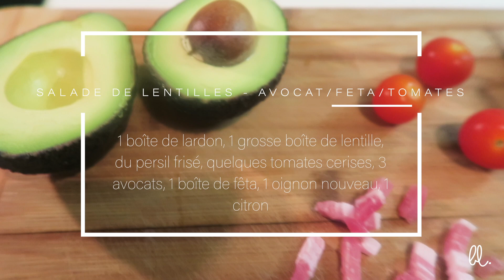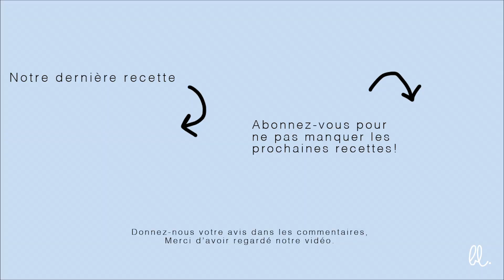SALADE DE LENTILLES GOURMANDE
✨ Nouvelle recette disponible ! 🥑 🍋
On se retrouve aujourd'hui avec une recette très gourmande, une salade de lentille parfaite pour accompagner vos plats avec les beaux jours qui arrivent.

- 1 boîte de lentille
- 1 boîte de fêta
- 1 boîte de lardons
- 3 avocats
- Quelques tomates cerises
- Un peu de persil frisé (quelques branches)
- 1 oignon nouveau
- 1 citron

/ les quantités varient le nombre de personnes pour qui vous cuisinez /

Merci d’avoir regardé cette vidéo, et n’hésitez pas à nous dire en commentaire si la recette vous a plu!

Montage vidéo : Première Pro